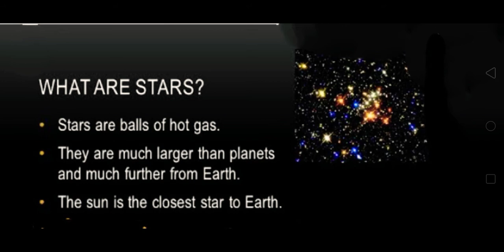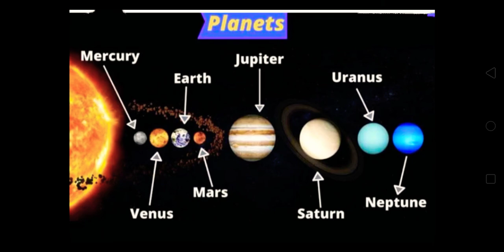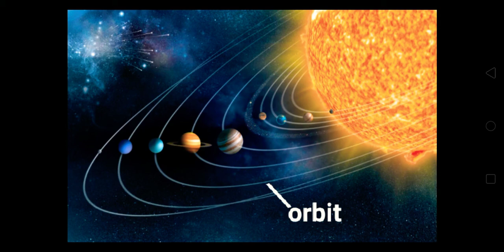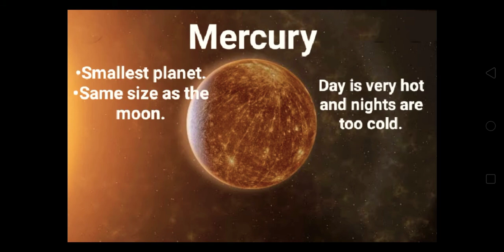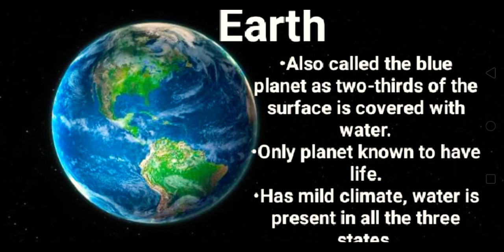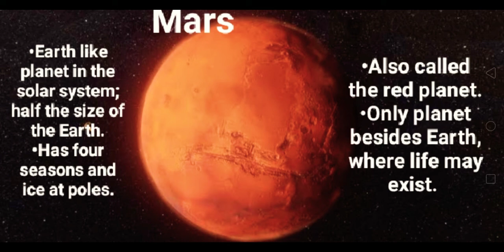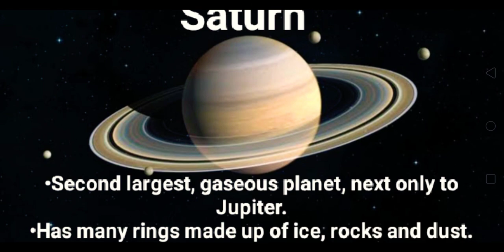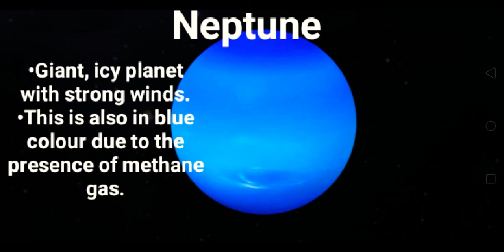Science : Our Universe - The Solar System (Part-1) Stars, Sun and Planets.